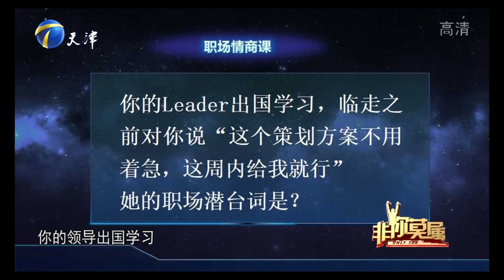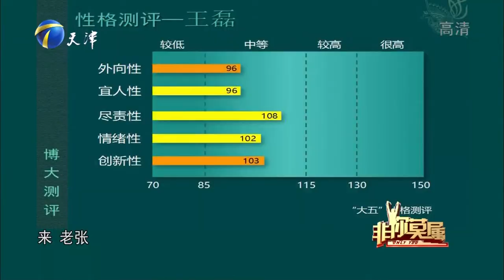情场“老手”在线尬聊，现场展现撩妹技巧笑到肚子疼丨非你莫属